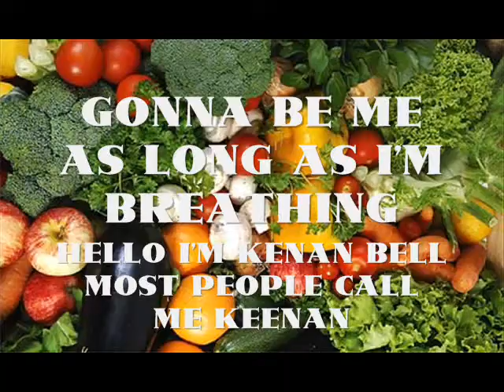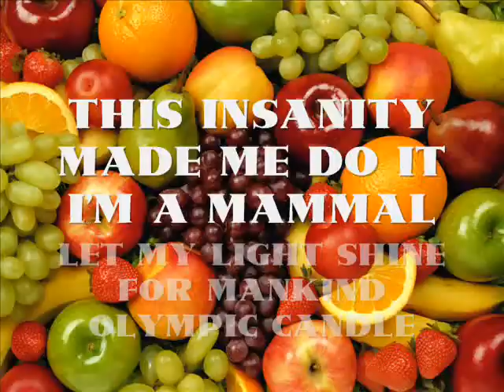Kenan Bell - Fruit & Vegetables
from Until The Future LP released by SONATa CANTATa Records